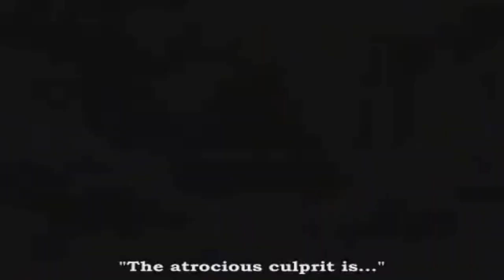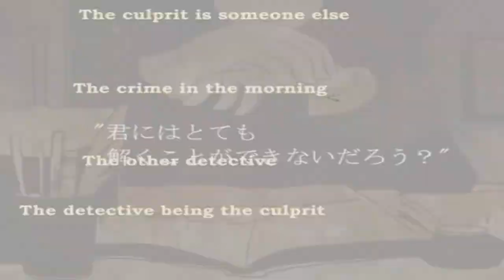【MEIKO V3】Nazokake【VOCALOID4カバー】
aaaaaaaaaaaaaaa
screams into the void

straight/dark was used here

another thanks to hanny for rendering KAITO for the -1 octave parts!

Original:

𝐒𝐢𝐧𝐠𝐞𝐫(𝐬)
Kagamine Rin

𝐏𝐫𝐨𝐝𝐮𝐜𝐞𝐫(𝐬)
Hinata Haruhana (music, lyrics)
Abe (original illust)

姉を見事に使いこなす妹Ｐ (PV)
Kanannon (eng subs)